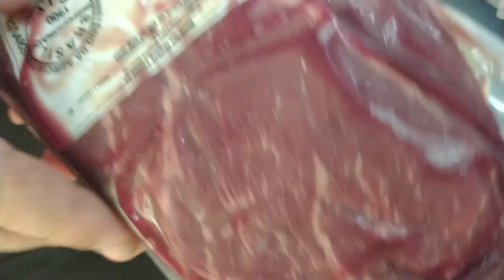FOFO CONVIDA: Daniel Grandi | Picanha com legumes | Canal do Fofo #3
Fofo e Daniel Grandi (@danielgrandibbq) vão preparar a queridinha dos brasileiros: PICANHA! Aprenda também a escolher a melhor peça de carne!

Instagram do Fofo: @fofo.oficial
Nosso buffet: @espetonobre

Edição de vídeo: Felipe Zafred